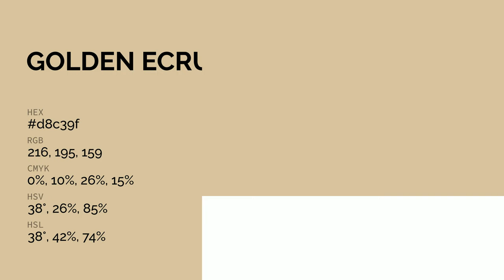Golden Ecru color d8c39f hex color - Yellow color - Cool color d8c39f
What color is Golden Ecru ? d8c39f hex color - Yellow color - Cool color d8c39f

Hex d8c39f Color Code is also known as Golden Ecru color.

Hex d8c39f Color code in RGB color code model is created after adding 84.71% red color, 76.47% green color and 62.35% blue color.
Hex d8c39f Color code in CMYK color (process color) code model is generated after subtraction of 0% cyan, 9% magenta, 26% yellow and 15% black.